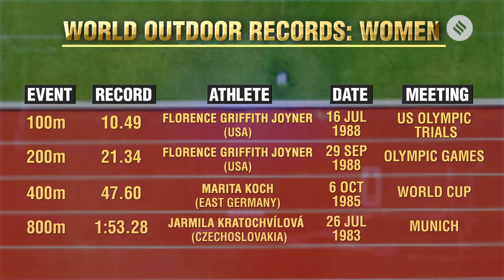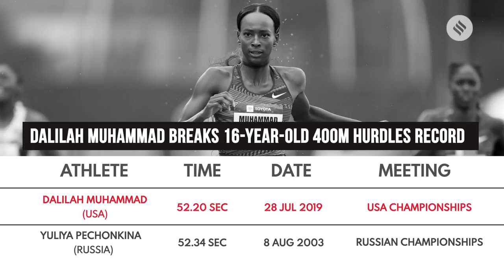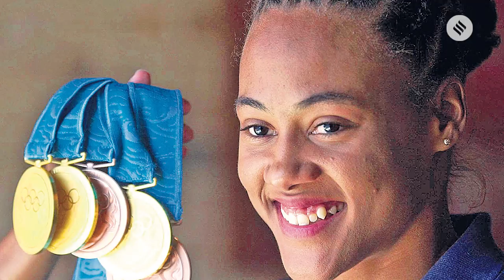Why Dalilah Muhammad breaking a 16-year-old athletics record matters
US athlete Dalilah Muhammad broke a 16-year-old record in the 400 metres hurdles. The Indian Express's Nihal Koshie explains the importance of this achievement and what has been a problem with some women's running events.